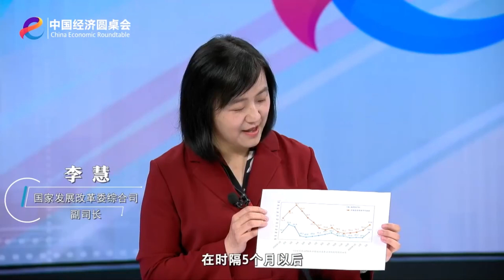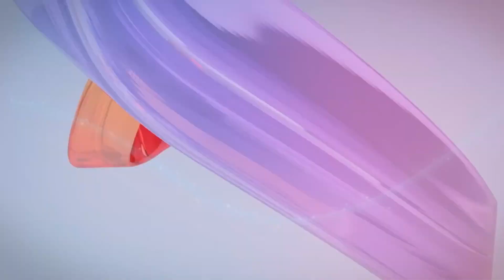大型全媒体访谈节目“中国经济圆桌会”第四期即将上线